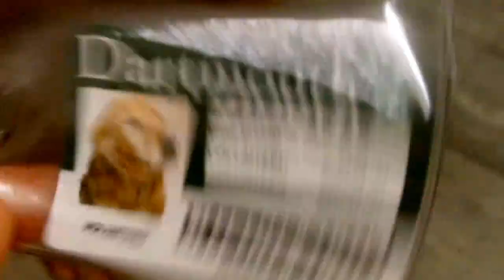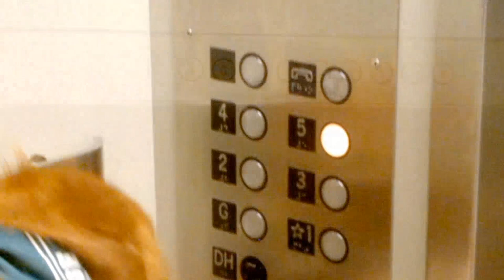Red Dog Goes To Work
Follow Red Dog through a typical day at work when he volunteers at the Dartmouth College Greenhouse as a greeter.

Many thanks to Avante Limousine in Hanover, NH for their help in this project!

Thanks, Tom! - Red says Hi!